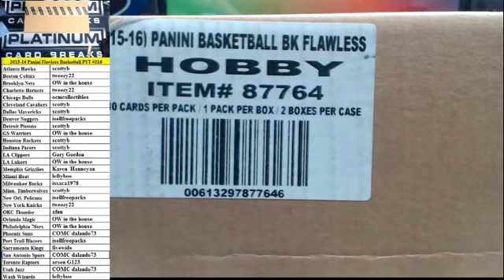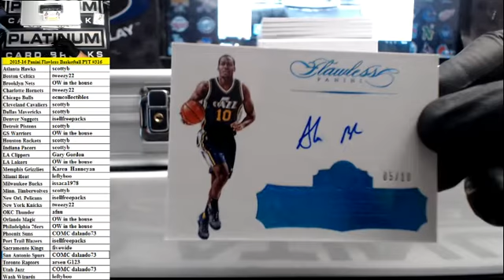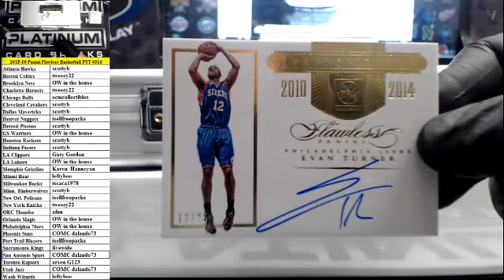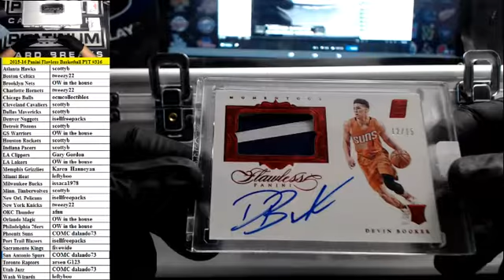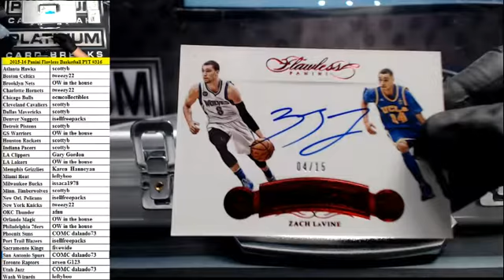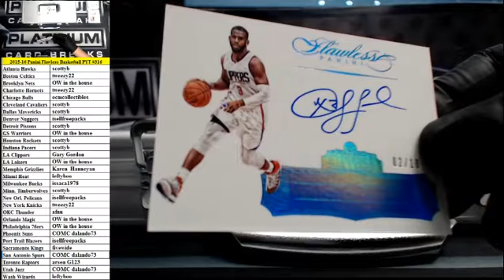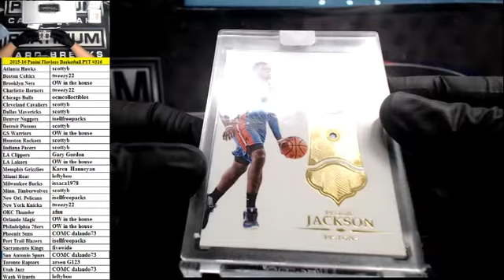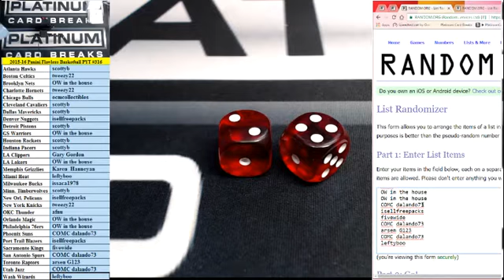2015-16 Panini Flawless Basketball Full Case PYT #316